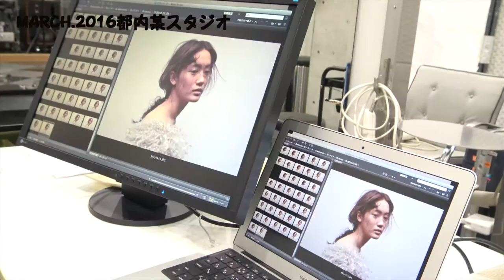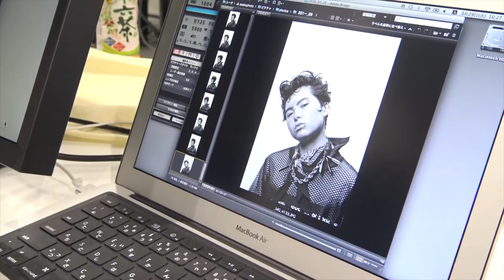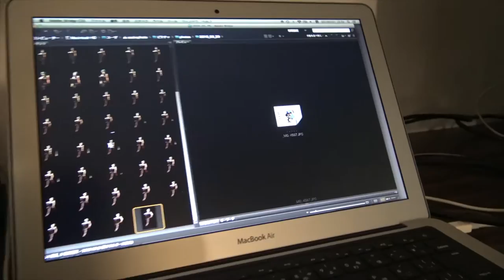SNIP STYLE No.367/JHA finalist Shooting Back stage movie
JHA2015　エリア ファイナリストによるクリエイティブ撮影のバックステージ！（作品は月刊SNIP STYLE 2016.6月号に掲載）